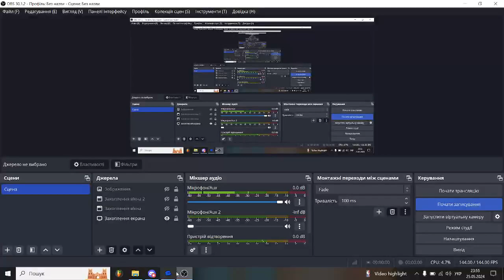MAZE OLD SFC HOW IDK WTHHHH AAAAAAAA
I DONT KNOW HOW DI U PDA THAY AHJ WHAT